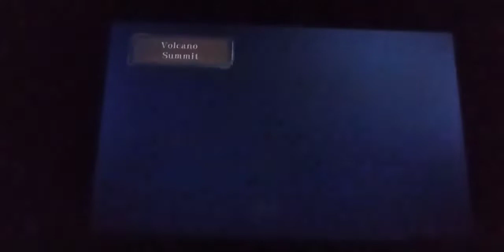Let's Play The Legend of Zelda: Skyward Sword Ep.43: Ghirahim (Round 2)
Unfomfortable Levels 300%